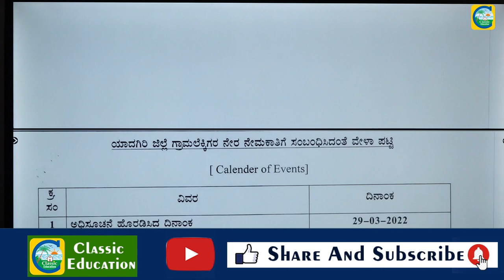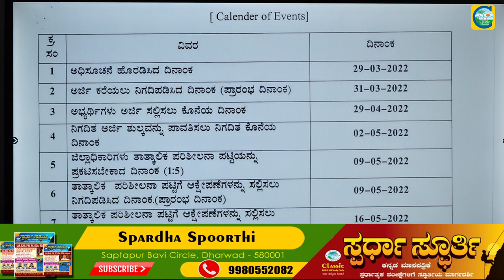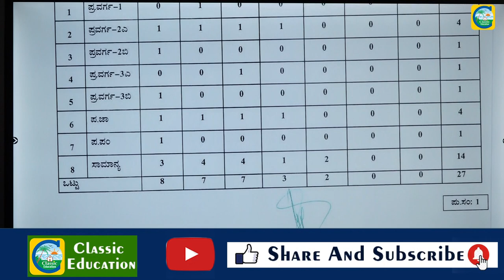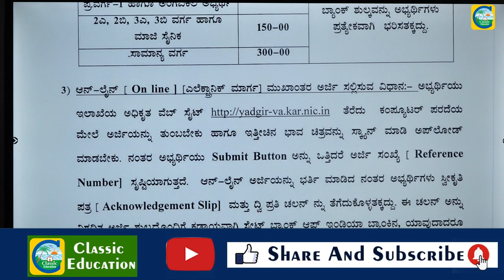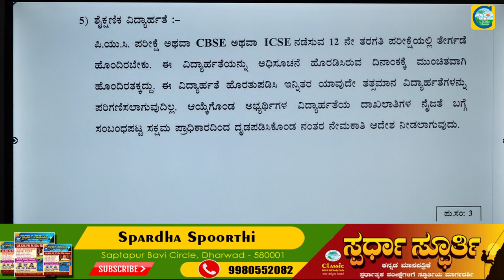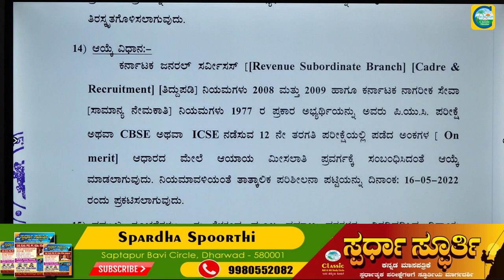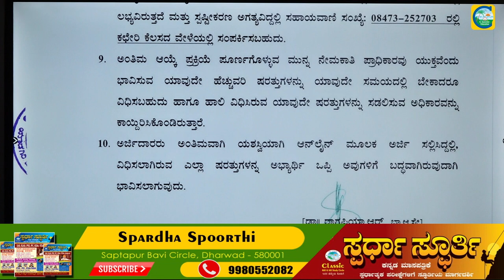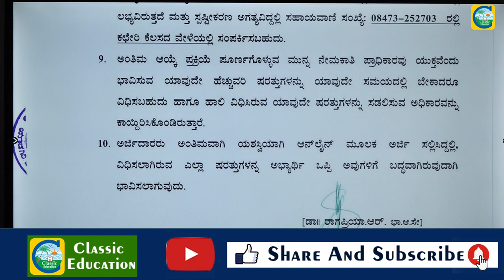ಸ್ಪರ್ಧಾತ್ಮಕ ಪರೀಕ್ಷೆ ಇಲ್ಲದೆ ಜಿಲ್ಲಾಧಿಕಾರಿ ಕಚೇರಿಗಳಲ್ಲಿ ನೇರ ನೇಮಕಾತಿ||ಉದ್ಯೋಗ ವಾರ್ತೆ||Classic Education